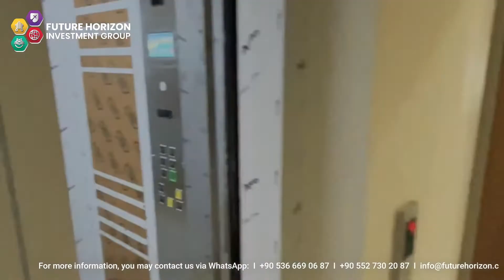Real Estate in Turkey "Special offer"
Special offer!

-Starting 35,000$.
-Perfect location!
-Free airport pick-up
-3 days stay in 4* Hotel  included
-Free family trip to tomb of Ertuğrul Gazi
-Free family residence permit

- At FHIG we also cater to clients who are looking for cost-effective properties {0+1; 1+1; 2+1; 3+1} starting 35,000$. Choose your best property and get your residence permits, free of charge for you and your family.
- Investing in inexpensive real estate in Turkey became more and more profitable.
- We have apartments for sale at great locations, with countless facilities, at very attractive prices, that promise a good capital return within the next few years.
- Nice homes located in good residential neighborhoods, good investments with competitive prices.
- Excellent residential, modern apartment blocks in Istanbul with breathtaking views and integrated services

Anytime is a good time to invest in Turkey. “Invest With Confidence at Future Horizon Investment Group.”